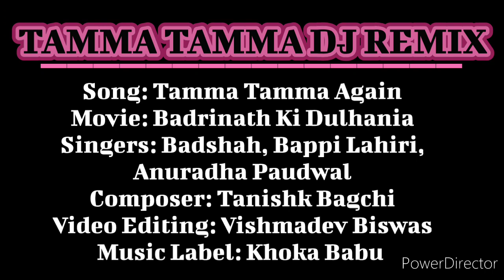Tamma Tamma Again | Varun, Alia | Bappi L, Anuradha P | Tanishk, Badshah | 'Badrinath Ki Dulhania "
👉👉Like & Follow Now Tamma Tamma Again | Varun, Alia | Bappi L, Anuradha P | Tanishk, Badshah | 'Badrinath Ki Dulhania "

► Channel About:_
The director of Khoka Babu channel is Vishmadev Biswas,and the channel is known for uploading various beautiful song videos.

The channel operates according to the 2023 new rules and releases a short beautiful video song every day.

The channel also has a social site where the same kind of beautiful videos can be found.

Finally, the owner of Khoka Babu channel is Vishmadev Biswas.

► Video All Diteles:_
Song: Tamma Tamma Again (Dj Mp3 Video Song)
Singer: Badshah, Bappi Lahiri, Anuradha Paudwal, Ameen Sayani
Album: Badrinath Ki Dulhania
Lyricist: Indeevar, Badshah
Director: Shashan Khaitan
Cast: Varun Dhawan, Alia Bhatt
Video Editing: Vishmadev Biswas
Song Genre: Hip - Hop (Rap)
Song Language: Hindi
Music Label: Khoka Babu

□□ Full Video Song Link:_

□ product:_

However, you can go to the Khoka Babu Facebook page and click the "Like" button to like the page.